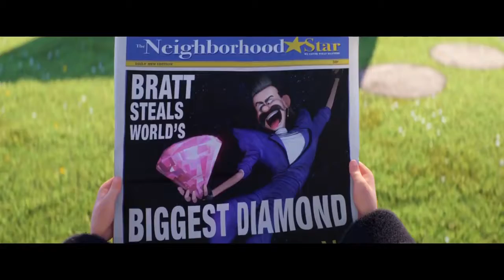Despicable ME 3 (2017) | NEW TV Spot+Trailer&Teaser